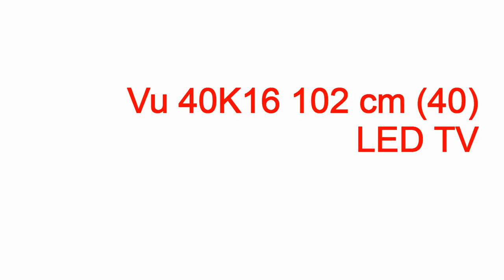led vu bar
led vu bar led vu bar,led vu bar,led bar vu meter,led bargraph vu meter,led bargraph vu audio schematic,led bargraph vu,barra led vu meter,led bar vu truong